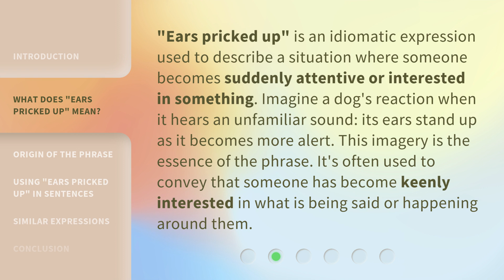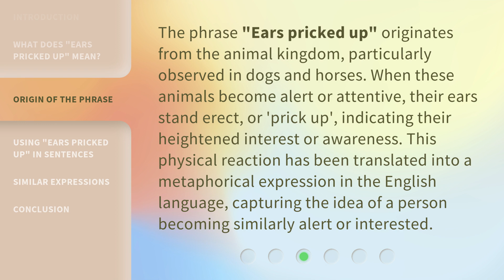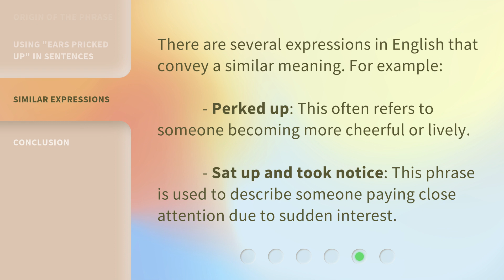Understanding the Phrase "Ears Pricked Up"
Unraveling the Mystery: Ears Pricked Up • Discover the true meaning behind the intriguing phrase 'Ears Pricked Up' and delve into its fascinating origins. Join us on this linguistic journey to unravel the mystery and gain a deeper understanding of this commonly used expression.

00:00 • Introduction - Understanding the Phrase "Ears Pricked Up"
00:32 • What Does "Ears Pricked Up" Mean?
01:01 • Origin of the Phrase
01:33 • Using "Ears Pricked Up" in Sentences
02:06 • Similar Expressions